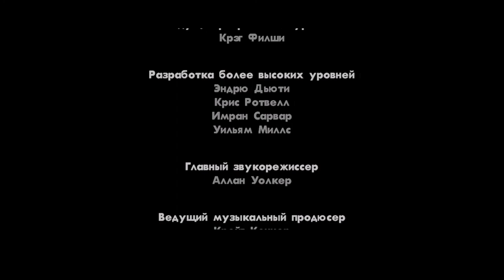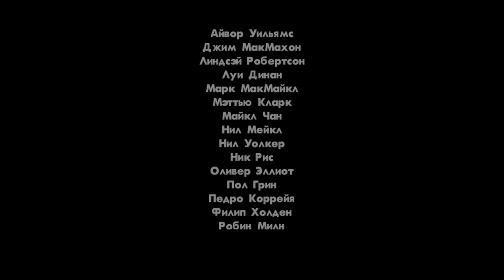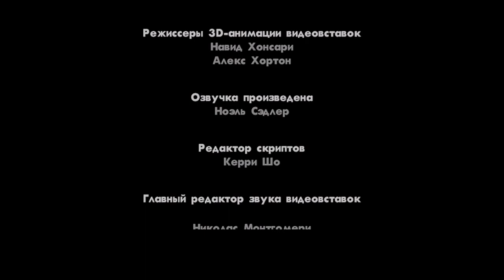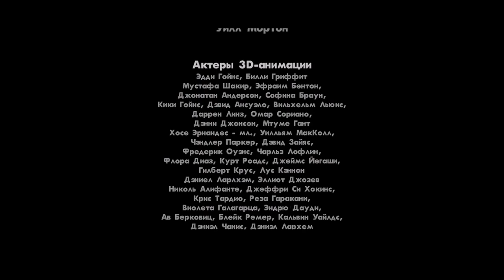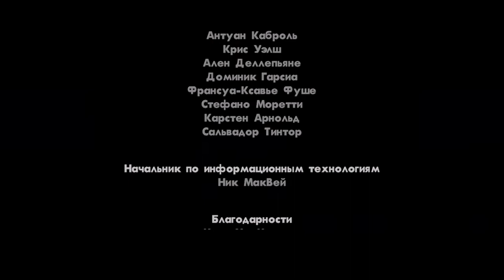Grand Theft Auto: San Andreas – МОЁ ПРОХОЖДЕНИЕ НА 100% (с просмотром всех кат-сцен) #4 ФИНАЛ СЮЖЕТА